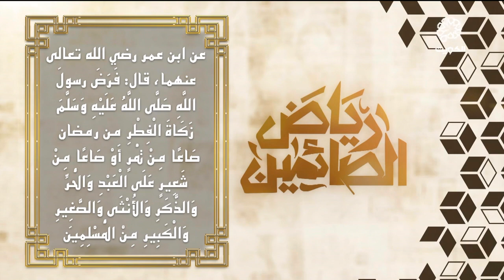رياض الصائمين 18-4-2023